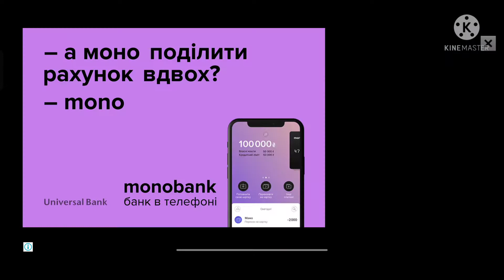Лучший симулятор ралли на андроид! 🔥🔥🔥🔥CarX Rally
Привет всем!!! Сегодня мы с вами посмотрим на лучший симулятор ралли на андроид!

Для видео:
Carxrally,
CarX Rally racing simulator,
Best rally on android,
rally,
race,
golf,
android,
ралли,
лучший симулятор ралли на андроид,
кархралли,
андроид,
скачать симулятор ралли на андроидSummer car на андроид скачать, my summer car
прохождение на андроид, my summer car на
android, my summer car на телефоне, в my summer
car, как скачать my summer car на android, где
скачать my summer car на андроид, my summer car
на телефон, my summer car на андроид как
скачать, summer car на android, my summer car
прохождение, ту summer car на андроид, ту
summer car гайд, май саммер кар на андроид, май
саммер как на телефон, май саммер кар гайд,
скачать mntdsffffgffg, ппраприйпроии, игры,
новые игры на андроид, летсплей, андроид
новинки, офлайн игры, без интернета, онлайн
игры, на андроид бесплатные игры, топ игр,
лучшие игры, скачать бесплатно, new games
android, games apk top games, best games for
android, phone lets play, gameplay, android, обзоры
андроид игр, свежие релизы, таймкиллеры, во что
поиграть на андроид, убивалка времени, android
gameplay, my summer car, my summer car mobile,
digѕоn, обновление, релиз, выход игры, новая
информация, обнова в pickup, открытый мир,
песочница, игра вышла, пикап, pickup, jado games,
разраб топ, бесшумная трансмиссия сатсума,
симулятор автомеханика, my summer car
летсплей, гайды my summer car, обучение му
summer car, сейвы my summer car, обновление от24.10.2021, my summer саr обновление от
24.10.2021, the smash, runtig, покатушки,
мультиплеер в my summer car, мультиплеер, ту
summer car eдeм бухать, my swallow car, my winter
car, my swallow car android, my swallow car на
андроид, клон my summer car, клоны my summer
car на андроид, my summer car на андроид
скачать, моя ласточка, моя ласточка игра, моя
ласточка на андроид, egyptian life, msc mobile, my
old car, 063op car in brazil android gameplay
автосимулятор, kvm, телефон, развлекательный,
игр, играх, игровой, apk, андроид, iosgameplay,
обзор, iosgames, o, androidgames, канал, 2019, квм,
games, на, игры, reviews, мобильных,
gamesgameplay, каналы, jalopy, jalopy android,
jalopy ios, games like jalopy, ios, game, games like
jalopy for android, games like jalopy for mobile, jalopy
mobile, my summer car android, my summer car ios,
msc, m.s.c, games like my summer car, games like my
summer car for android, games like my summer car
for mobile, games like my summer car for ios, draken,
Никита draken, drakenlive, Никита дракен, дракен,
nikita draken, Infrty, вкфлут, драник, Ihfybr, игры на
телефон, лучшие игры на телефон, игры на
андроид, андроид игры, май саммер кар, игра
пикап, как собрать мотор, как запустить мотор,
первый выезд, рісkuр на андроид, 2020 обзор игр,urpul Ana ahapong 2020, android games 2020, my
Summer car на андроид скачать, египетская жизнь
игра, жизнь в египте игра, border officer андройд,
my summer car 0630p, my summer car mobile, my
summer car mobile apk, my summer car free, my
download, my summer car iphone, my summer car
android apk, how to download my summer car for
mobile, how to get my summer car mobile, my